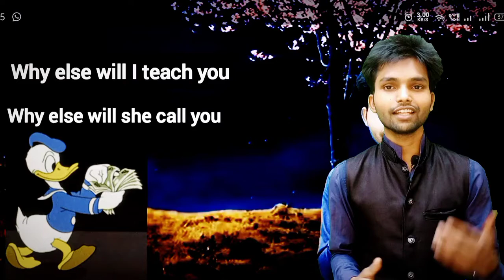else retaled questions words | wh words| happy mothers day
in this video We will learn questions words like aur kab, aur kaise, aur kanha ,aur kyo ,aur kisko ,aur kiske sath ,aur kanha etc. wh family words in hindi and english

asan English
asan english
english sikhana hai
english structure
english trainer